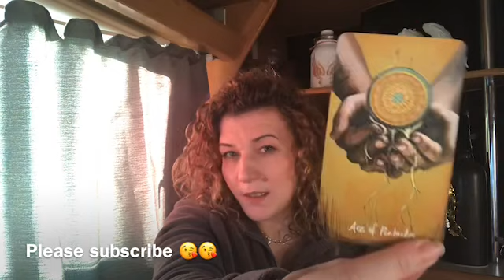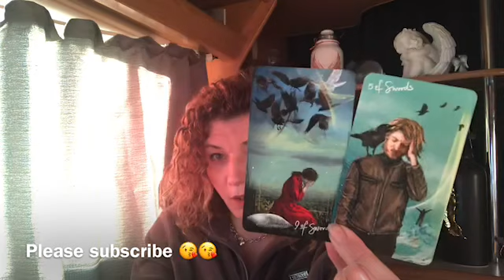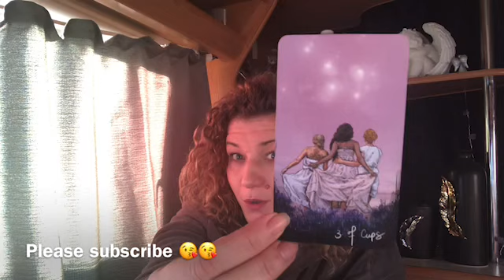❤️PISCES❤️HAVE NO REGRETS THIS WAS LOVE AT FIRST SIGHT ❤️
Welcome 😇

Emz xxx